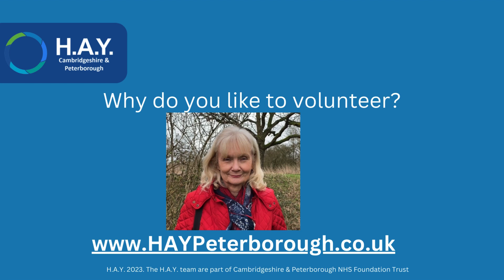Why do you like to volunteer?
Alison talks about the different volunteering roles she does, and why.

How Are You brings together everything in the local community that is good for wellbeing in Peterborough and Cambridgeshire - find out more

How Are You is part of the Cambridgeshire & Peterborough NHS Foundation Trust.